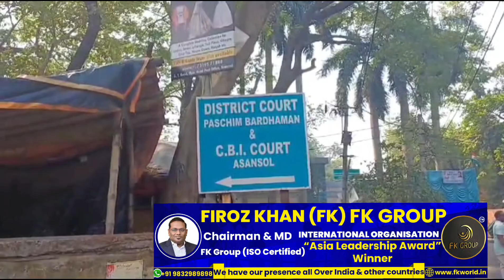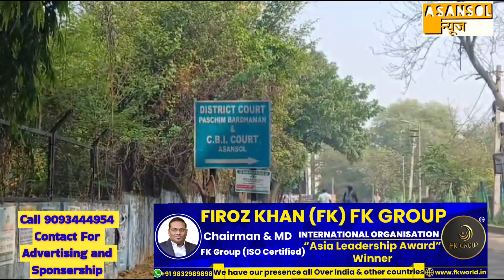लाला की हुई जमानत, कोर्ट ने CBI से की सवाल।